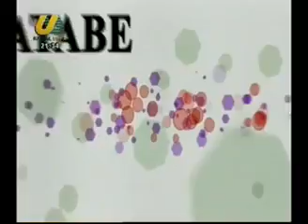ABU YASIN İLE ATABE 31 01 2019